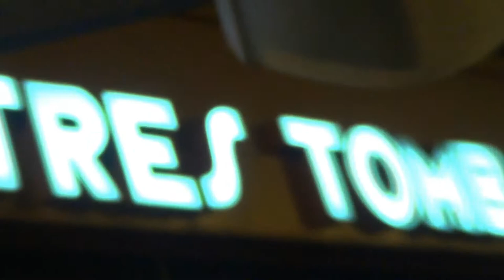GUISHOTE EL TRAVESTI Y LA VIEJA